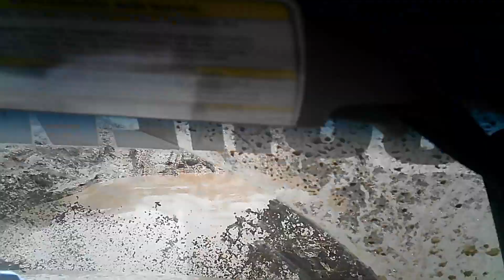bryon nuclear jeep invasion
Bryon nuke fest
trails around moto track
mud holes at the end
Screw City Jeep Club